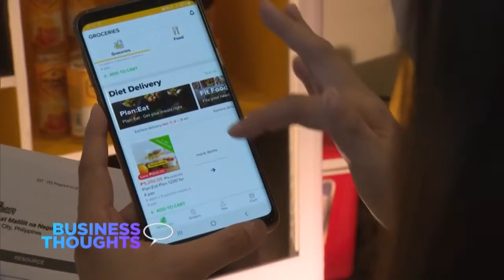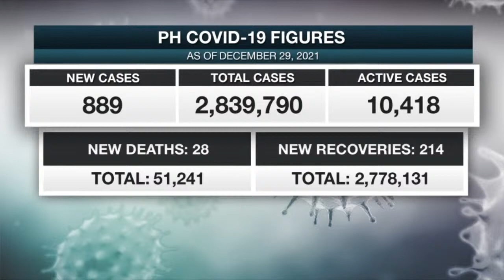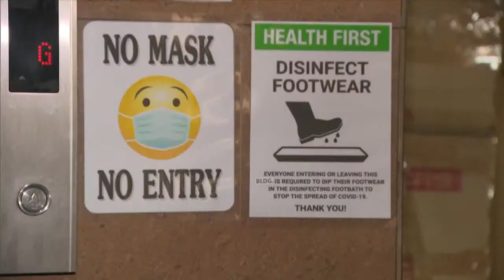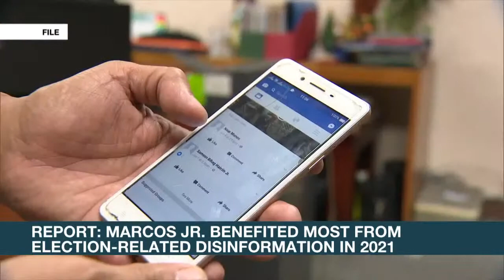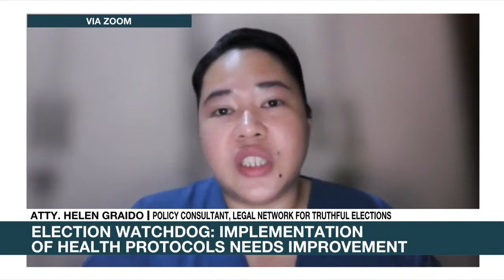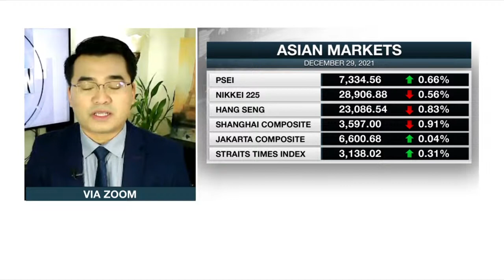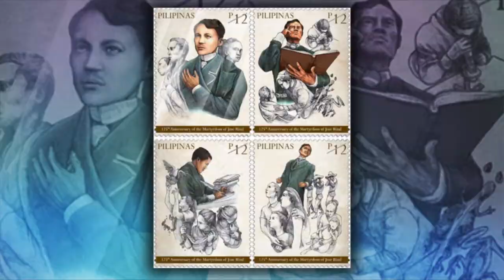Rundown (7AM) | ANC (30 December 2021)